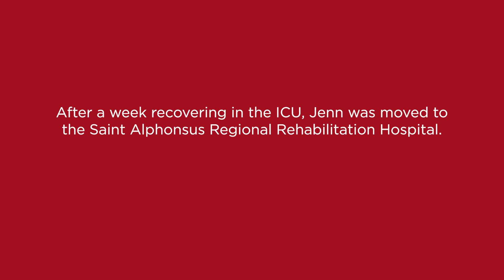Jenn's Stroke Survivor Story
Meet Jenn, a NICU nurse and mother of four who experienced several strokes during a routine jiu-jitsu maneuver. Hear from her and her husband, her jiu-jitsu instructor, and her neurosurgeon as they share the events, including her symptoms and the procedure to save her life – an incredible story of resilience and recovery.